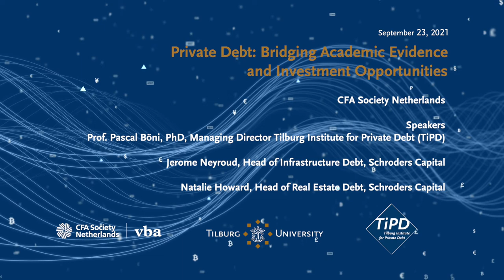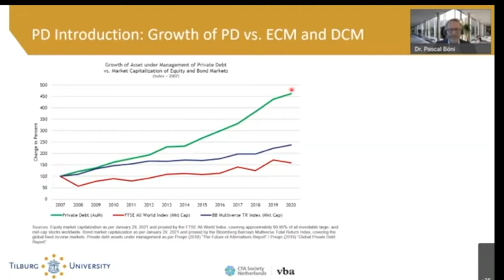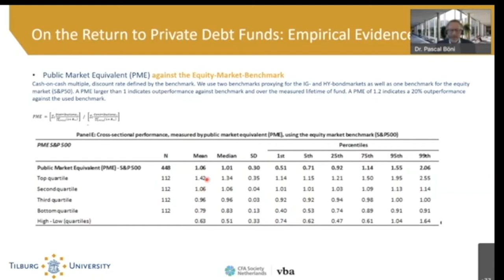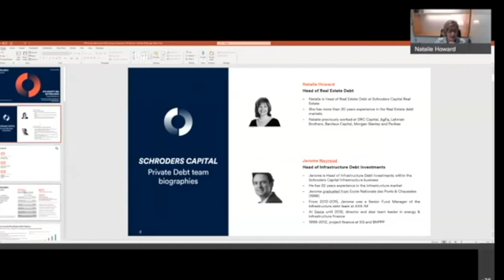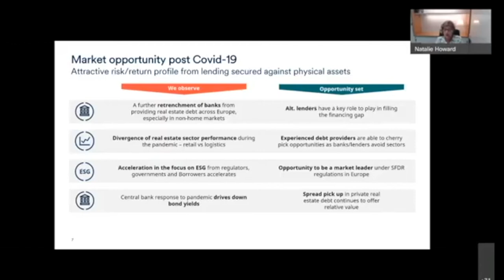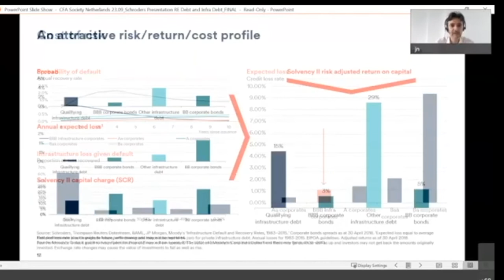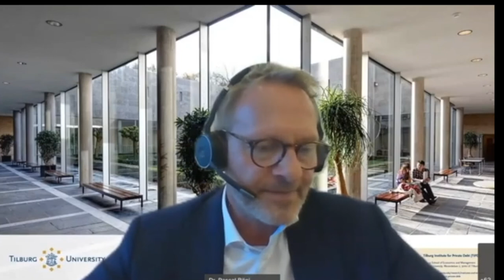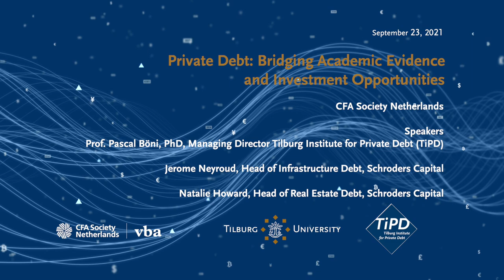Private Debt Bridging Academic Evidence and Investment Opportunities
Webinar Tilburg Institute for Private Debt (TiPD), 23rd September 2021; guests include Pascal Böni (TiPD), Jerome Neyroud (Schroders Capital) and Natalie Howard (Schroders Capital). The panel is moderated by Hans de Ruiter and Anne-Marie Munni from the CFA Society Netherlands | vba.
The Webinar was organized by the CFA Society Netherlands.